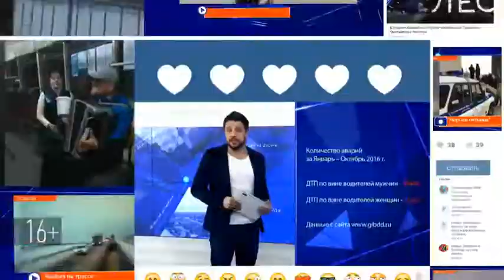Бесплатный конноспортивный клуб в поселке Мирный под угрозой закрытия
Владелец лошадей Валерий Золоторев беспокоится, что ему не продлят аренду.